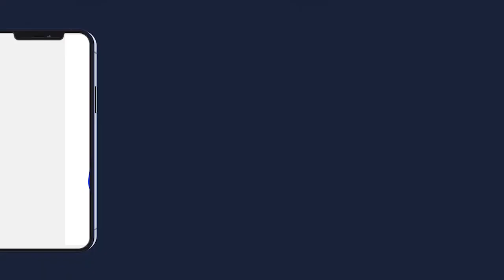Discours de S.Makhtar DIENE Journée Culturelle Mamae Cheikh Issa DIENE DIMANCHE LE 27 MARS 2022